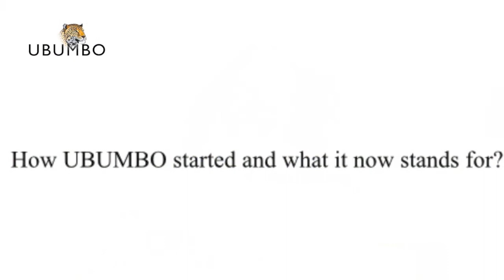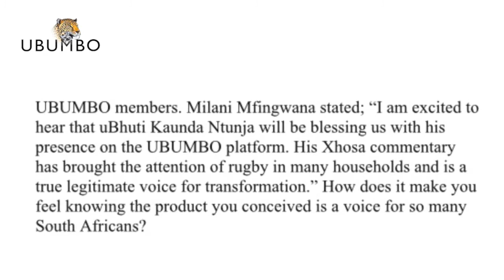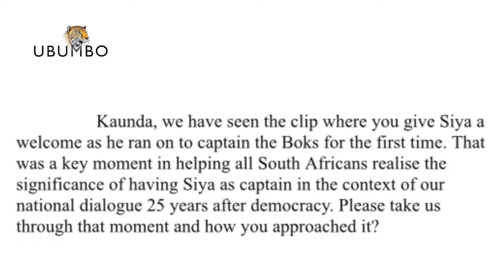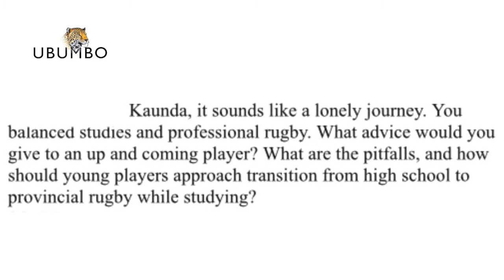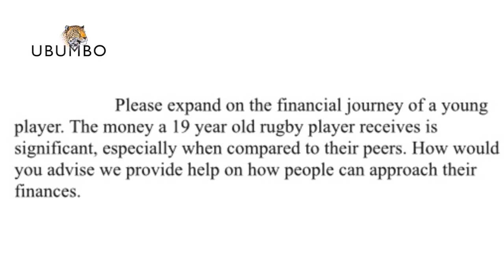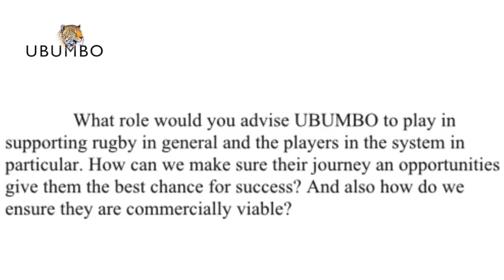Kubo: Conversation with Kaunda Ntunja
KUBO!

Great conversation about charting our own path with KAUNDA NTUNJA – TV personality and the pioneer of Xhosa Commentary

Onward and Forward